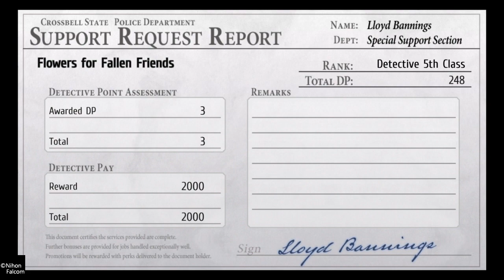Let's play Trails From Zero #127: Revisit Dr Guenter. The Gnosis Pills and are you ok Tio?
Not looking good...

Trails From Zero is a jrpg game made by Nihon Falcom.